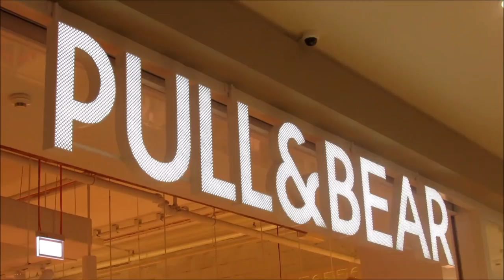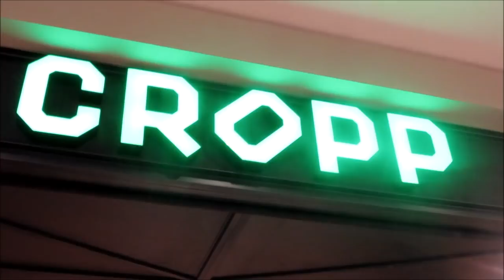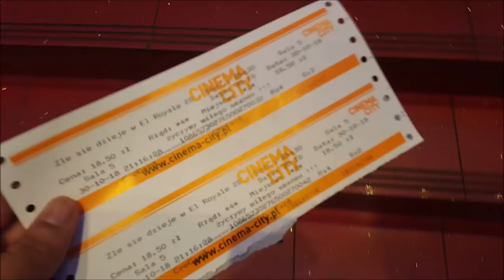Medical students going shopping and cinema in BYDGOSZCZ - Poland Medical School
Until then I'll see you guys in the next vlog.

Elsa's Instagram: elsanoreus
Pantea's Instagram: Panni_bik
Jose's Instgram: liberatoneto